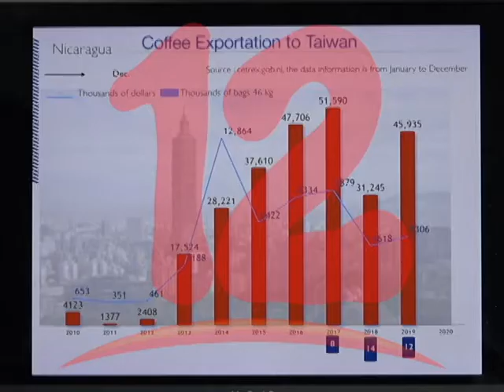Sector cafetalero afectado por reforma tributaria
Edwin Ruíz de la Asociación de Cafés especiales de Nicaragua, expresó que el sector cafetalero es uno de los rubros que han sido afectados por la reforma tributaria.